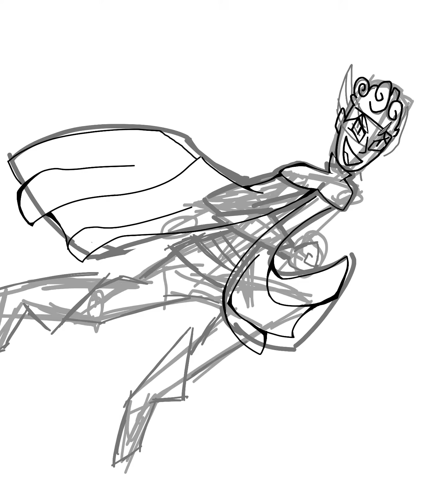Teminite Fanart (Speed paint)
YOO Teminite just dropped a new banger!! It's called Zero, its good to see him release one of his 4378 IDs, You have to listen to this one, it slaps so hard!
This is my first speedpaint, I've been wanting to do one for a while but I couldn't figure it out. Then, I found the "Record" Docker on Krita, and realized I didn't have to use a screen recorder like I had been trying to for an hour.

Song: Teminite - Aspiration